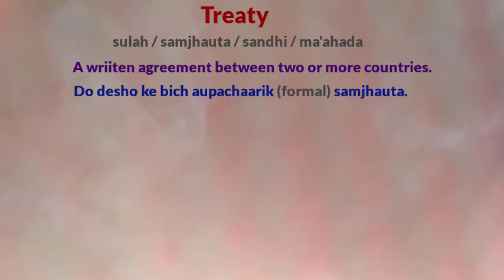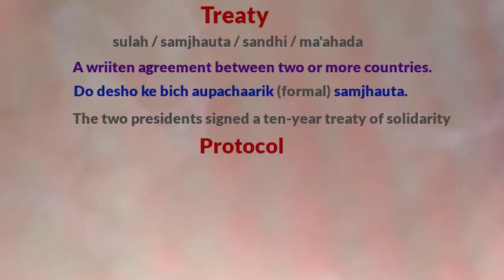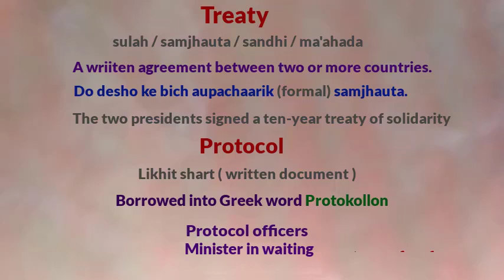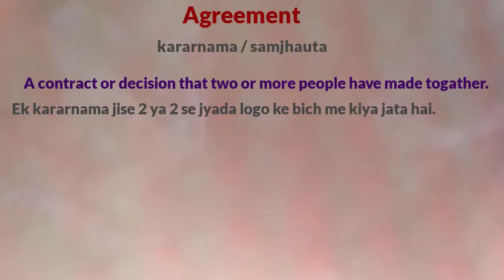Protocol meaning in Hindi | Protocol ka Hindi meaning | what is Protocol meaning | Treaty meaning.